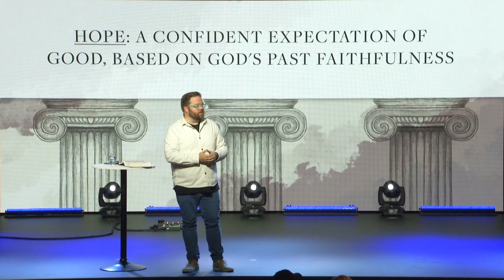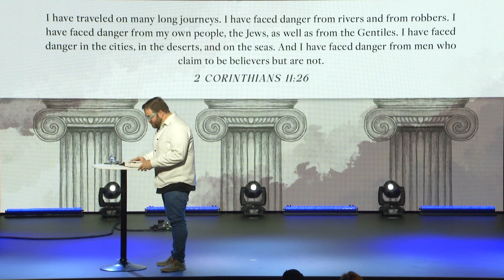In Christ Alone - Nothing Compared - Week Four